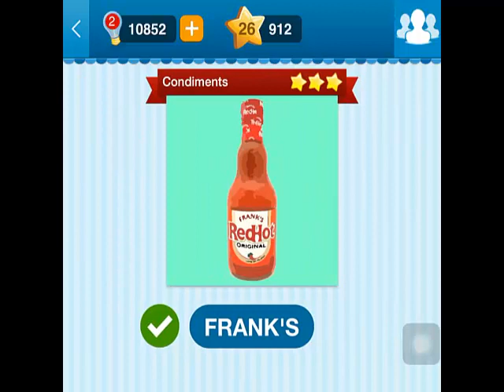Food Quiz - USA / Worldwide Pack 5 Answers